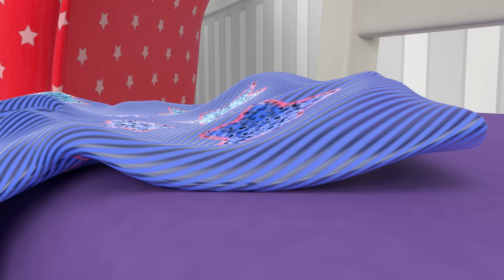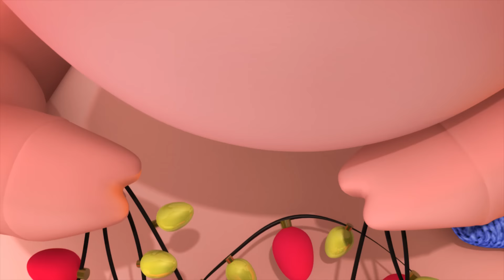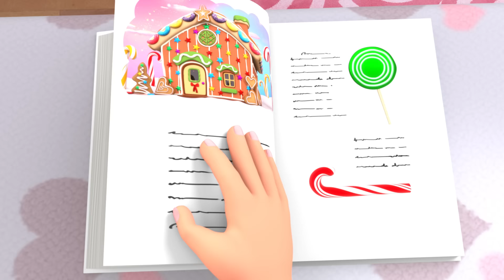Abrazo de Bebé | Canciones Infantiles🎵| Caricaturas para bebes | Little Baby Bum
Es hora de acostarse y Max está en su cuna. Papá, Ella y mamá se turnan para abrazarlo y darle las buenas noches. Max se acuesta. Ella vuelve con Max y le da un peluche. Max se va a dormir felizmente abrazando a su osito. ¡Buenas noches Max!

⭐Canciones de este video⭐:
00:00 Abrazo de Bebé
02:09 Silencio Pequeño Bebé
04:24 COMIENDO CON AVIONES, TRENES Y AUTOS
06:26 VAMOS A REMAR
08:29 FRUTAS Y VERDURAS SON
10:28 ¿Qué hay en la bolsa?
12:28 EL GRAN AUTOBÚS
14:27 Buscar y encontrar a la hora del baño
16:32 A VESTIRME APRENDERÉ
18:02 Primer Baño de Bebé Max
20:13 ESTRELLITA, ¿DÓNDE ESTAS?
22:18 ¿DÓNDE ESTÁS?
23:38 HACIENDO UN CAMIÓN DE BOMBEROS
25:37 TOCA TU TAMBOR
27:38 Twinkle Colores Sensoriales a la Hora de Dormir
29:41 Ya llegó la Navidad
32:03 Contando Dulces en Halloween
33:59 El Viejo MacDonald
35:26 Pastelero pastelero
37:08 Canción de bañarse
39:06 La Navidad es mágica
41:16 Dulce Navidad
43:10 Mami, Mami
45:05 Canción del Fútbol
47:28 Canción de Little Baby Bum
48:57 ¡Está bien equivocarse!
50:46 La canción de los números 1-10 - Parte 2
53:10 10 bebitos con Mía y Jacus
54:58 El número 6
56:48 La canción del cocodrilo
59:02 Canción del nuevo hermanito
1:01:19 Andar en bici
1:03:07 Come tus verduras
1:04:53 La Canción del Reciclado
1:06:54 El oso subió la montaña
1:09:03 Johny, Johny, sí papá
1:10:24 Canción para saltar
1:12:16 Canción de cumpleaños
1:13:33 Mami te amo
1:15:35 Salpicar en los charcos
1:17:35 La Canción de los Dinosaurios
1:19:37 5 monstruitos
1:21:32 Adornen los Salones
1:23:37 Hornea un Pastel (¡Con Stan!)
1:25:16 5 Monitos V3
1:27:18 Humpty Dumpty
1:29:01 Tortas, tortitas
1:30:08 Canción de ser amable con los demás
1:32:06 Quedarse en el hospital
1:34:44 Sonidos de Animales
1:37:28 Tren del ABC
1:39:31 Bebé tiburón
1:41:26 Rema, rema, rema en tu bote
1:42:36 La canción del baño V2
1:44:36 Cinco Ranitas Manchadas
1:46:35 En mi coche me voy - V4
1:48:40 Tomar Medicinas
1:50:52 Canción para Calmarse
1:53:20 ¡No No No! No quiero comer eso
1:55:37 Tres Gatitos
1:58:20 Disfraces en Halloween
2:00:14 La Navidad ya llega | La navidad se acerca
2:03:24 ¡No No No! No quiero darme un baño
2:05:43 En la bahía - Versión 2
2:07:46 Come frutas deliciosas